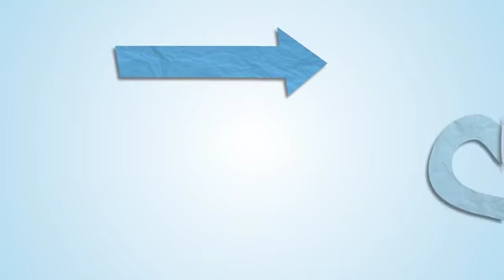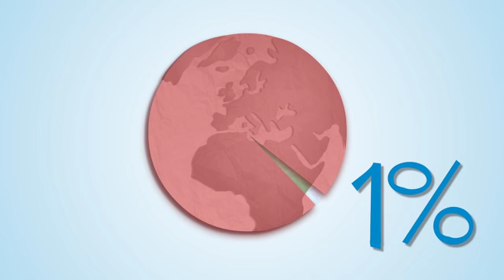Our World, Our Water - Animation for schools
Did you know that up to 70% of your body is made of water? Find out more interesting facts about the human relationship with water and our planet.

Credits